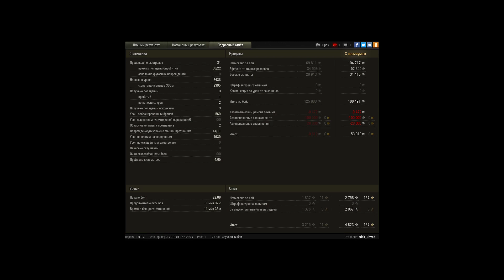11 фрагов на старом добром паттоне 46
Игрок: Nick_Shved [ZUBR]
11 фрагов на старом добром паттоне 46